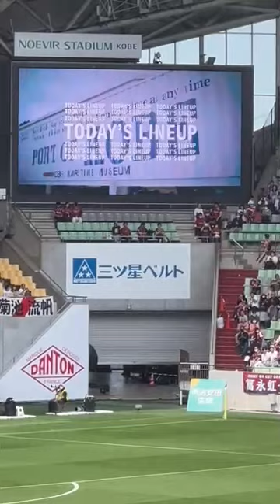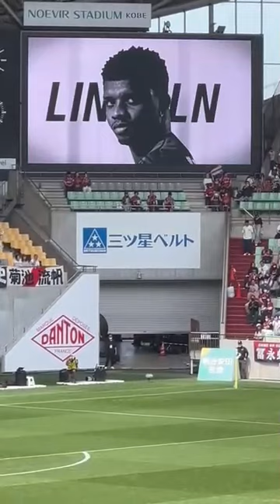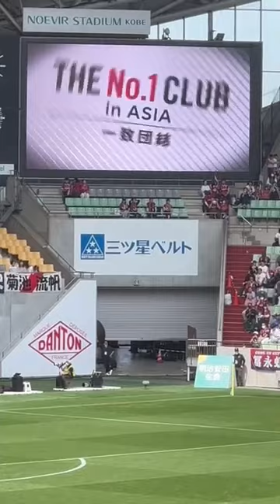ヴィッセル神戸選手紹介 ヴィッセル神戸vsFC東京 ノエビアスタジアム神戸 2023/5/27